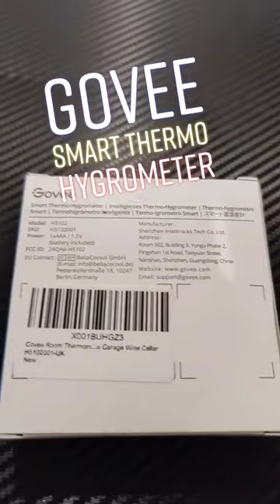Thermo-Hygrometer shorts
Govee Smart Thermo-Hygrometer -=[JUST-UNBX]=- @asusroguk @amazon @govee.official